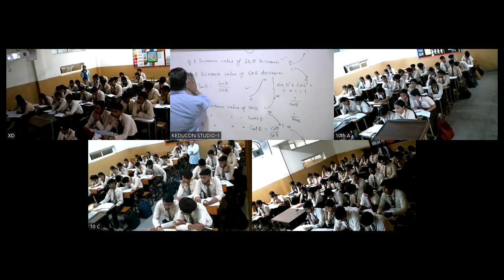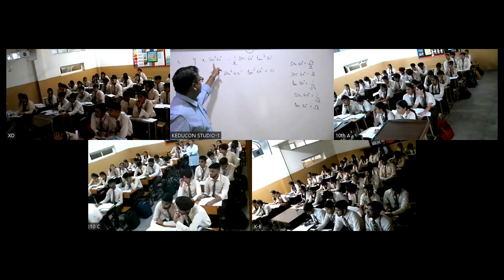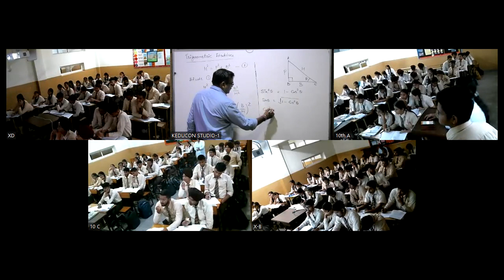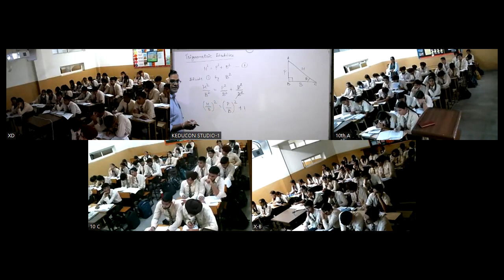Class- 10 , maths tirgno, 16-10-23 ( mriciti)